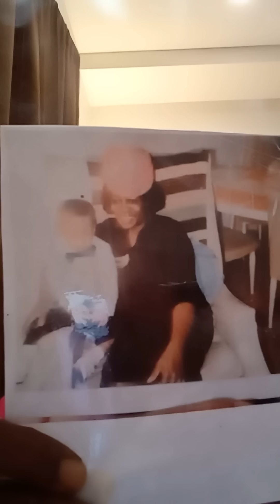Bounty Hunters & Anthens park Blood L.A county#jail fall out Blood lov tho both sides 90dz era pt2